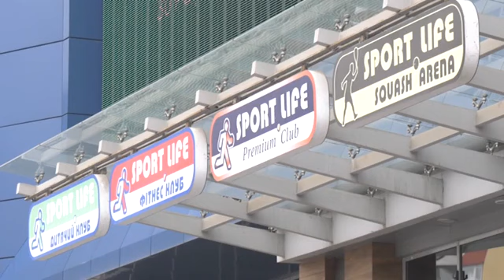Прес-тур в клубі Sport Life на Теремках Перший Діловий